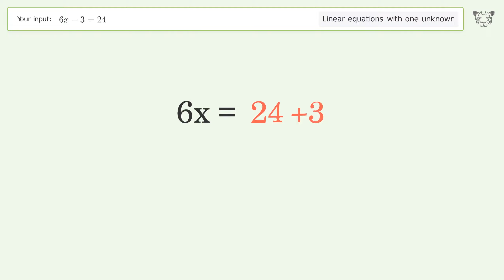Linear equation with one unknown: Solve 6x-3=24 step-by-step solution